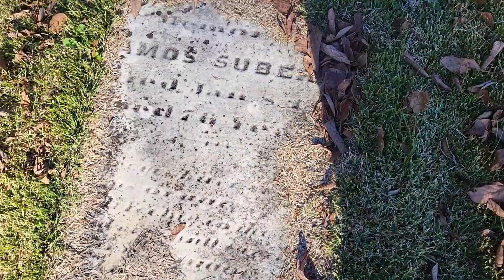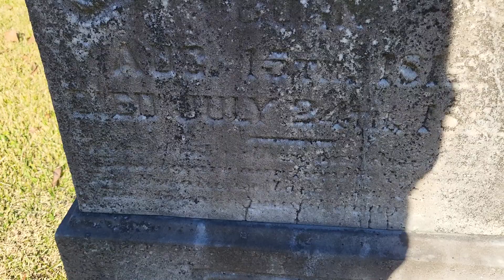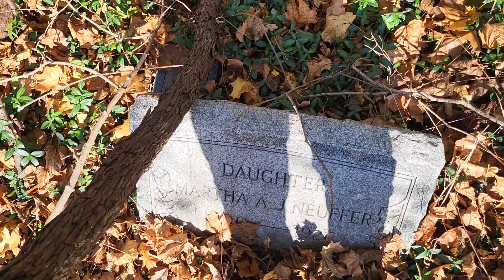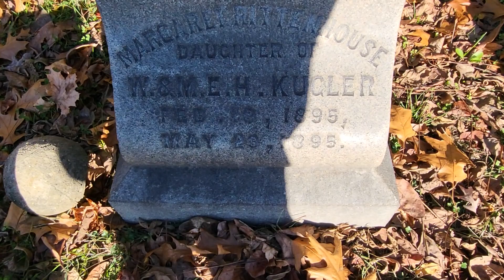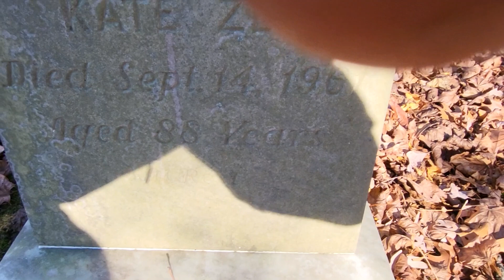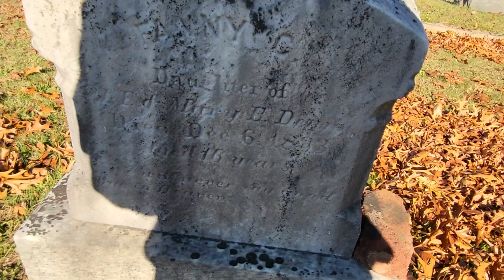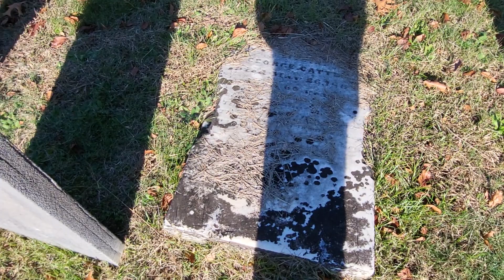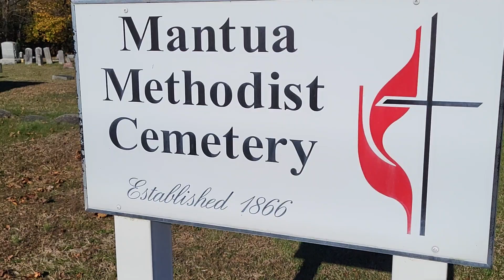Mantua Methodist Cemetery (part 3)